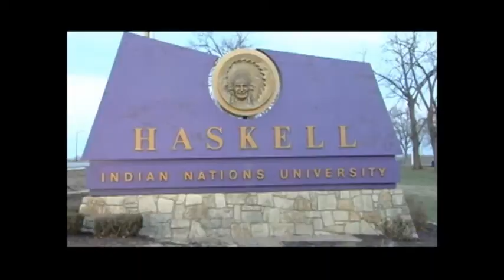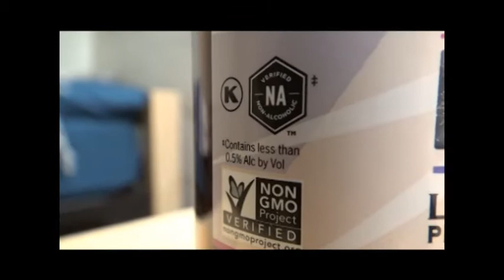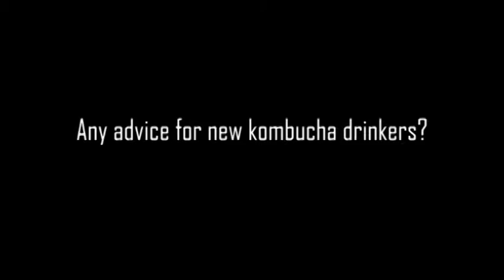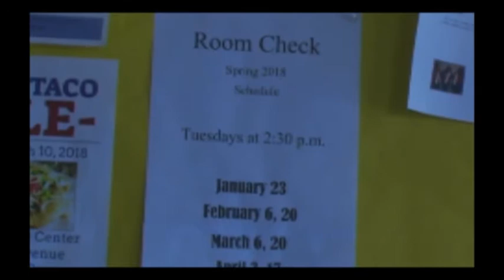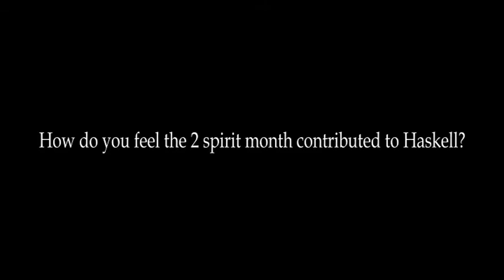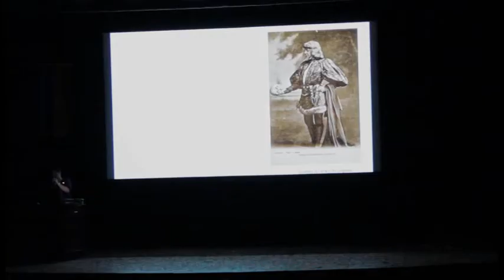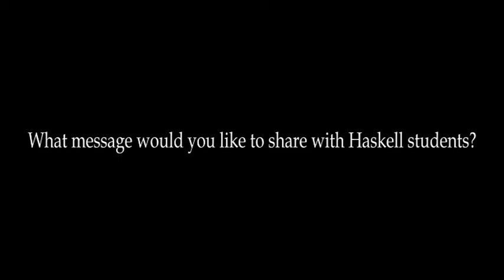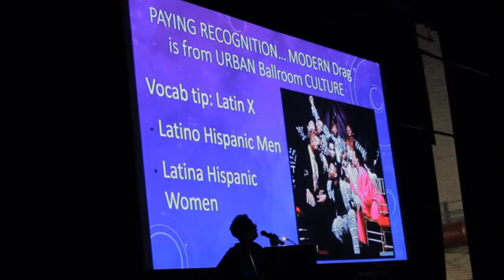Haskell News #2 Spring 2018 (copyright Haskell News)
Haskell News is student produced by the Television News class. Stories include: Kombucha, Students Rights, Black History month panel, Two Spirit Drag show, Track Club